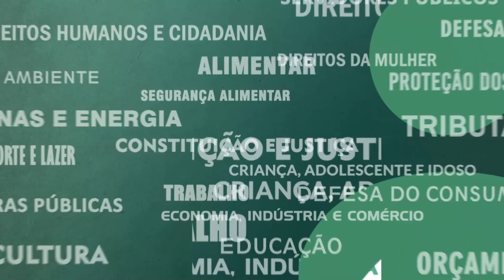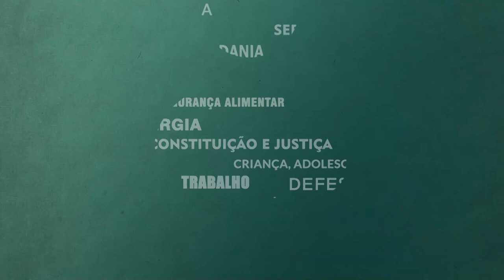Resumo Comissões - Com. Mulher - Palestra obstetrícia